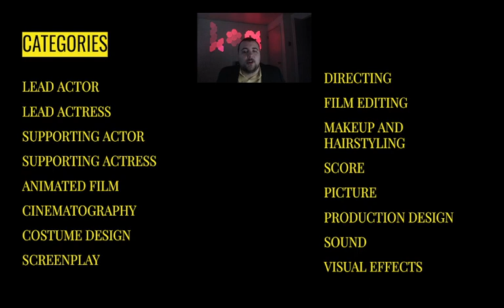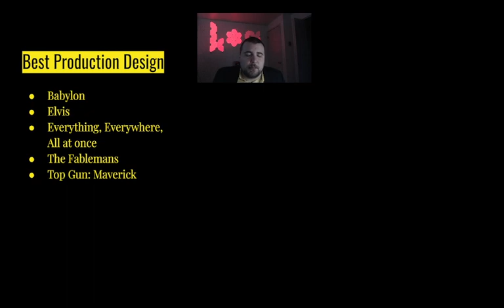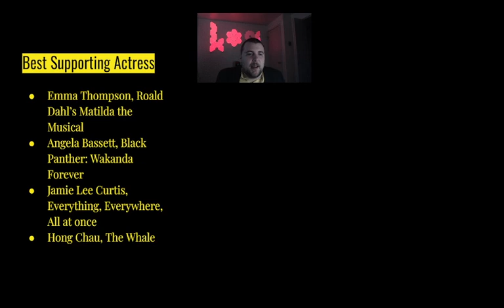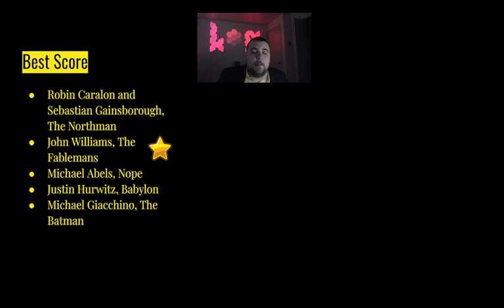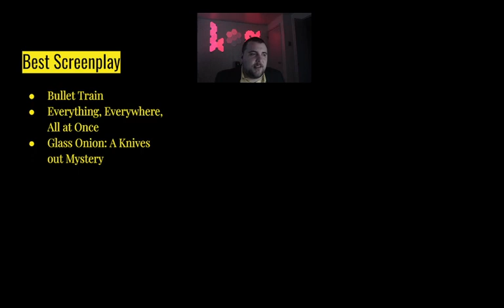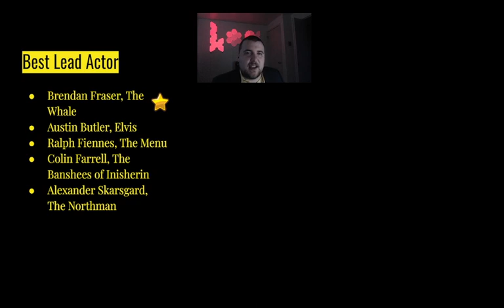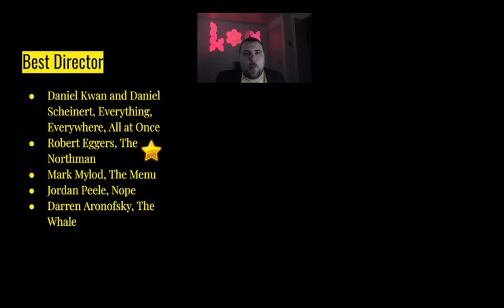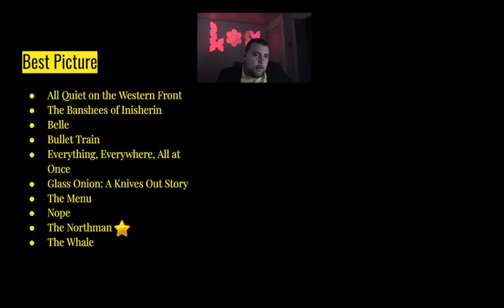Best Movie of 2022: The Joshcars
Hello everyone I am officially back on YouTube. As you  might of seen this past week I have started posted some reviews on YouTube shorts with the intension of every Monday being a what did I watch last week type show. To start 2023 off right though I feel I had to go back and reflect on 2022. I present the Joshcars, my personal take on Oscar categories and the movies I watched this year. Give me your top movies of the year down below and I look forward to seeing where this year takes me with the channel and the world of movies and tv shows.